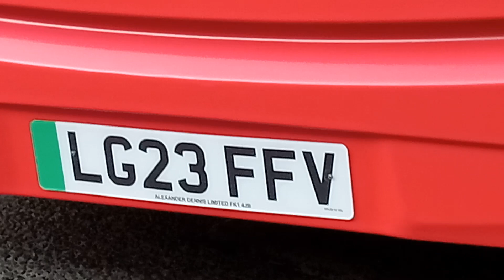Ee113 LG23 FFV